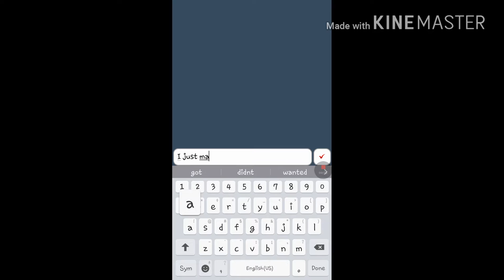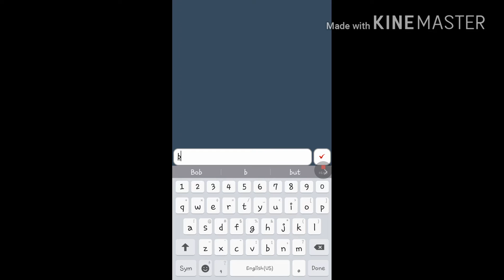I made a clan!!!! Hope you join 😀😀😀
Hey guys first video on new channel I made a clan if you want to join that it's  (wolf of life)for the people that might join .